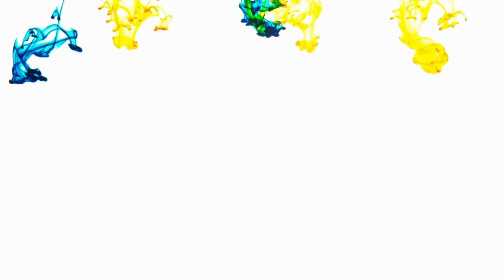Céu / Sky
Colorindo com lápis de cor Faber Castell o céu estrelado / Coloring sky with Faber Castell coloring pencil